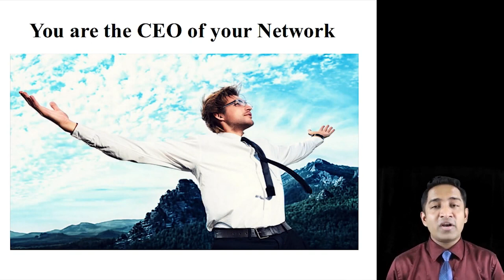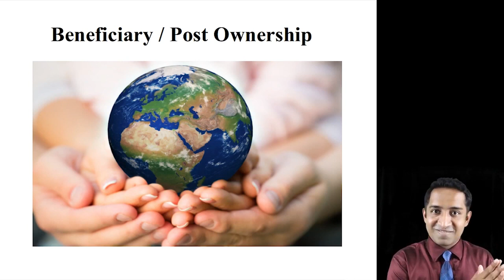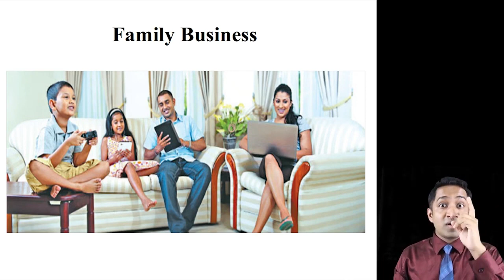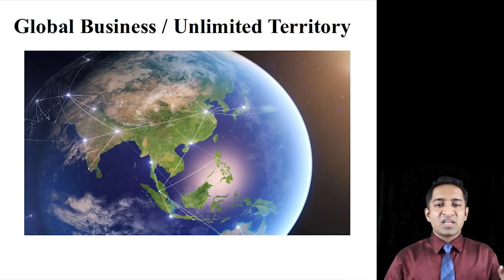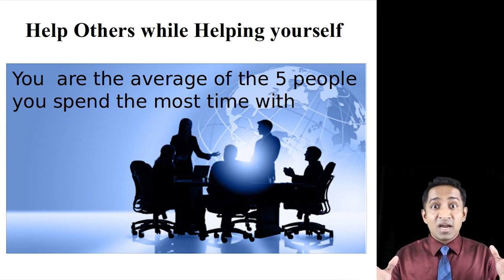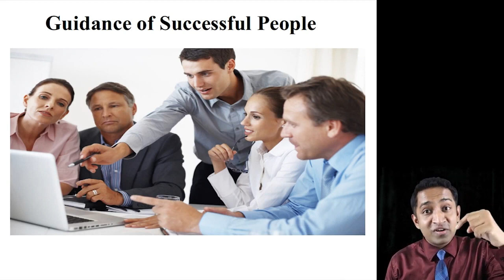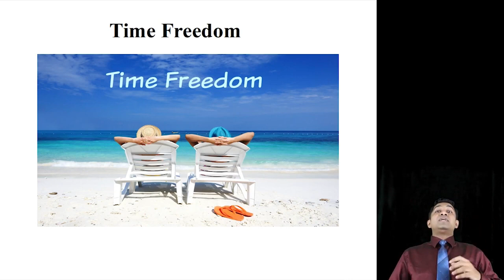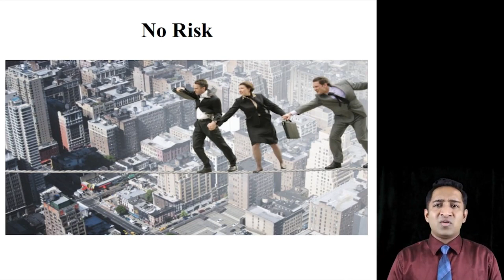Why professional do Network Marketing? Explained 2021